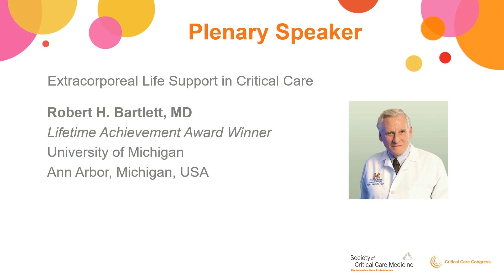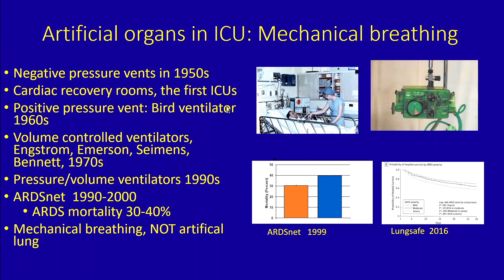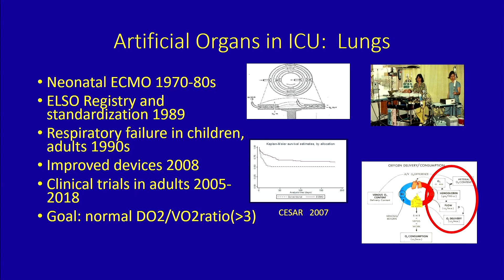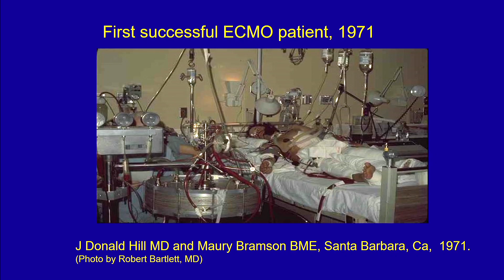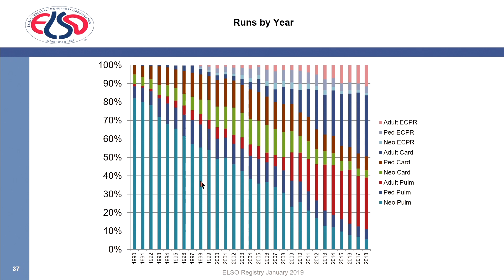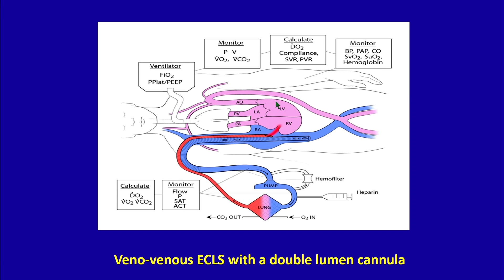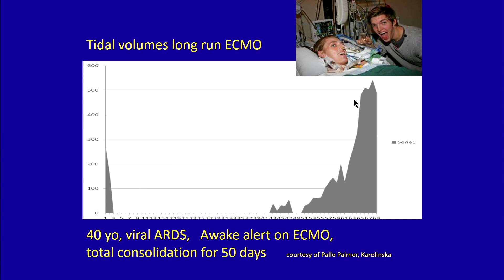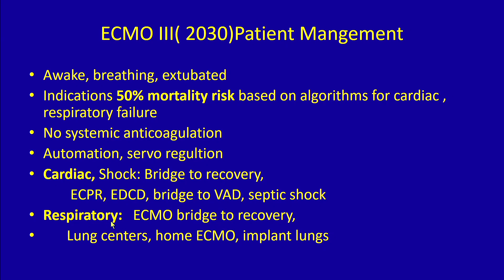Extracorporeal Life Support in Critical Care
Robert H. Bartlett, MD, plenary speaker and Lifetime Achievement Award recipient gives a talk at the 48th Critical Care Congress, "Extracorporeal Life Support in Critical Care."